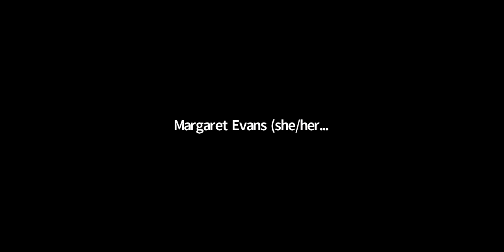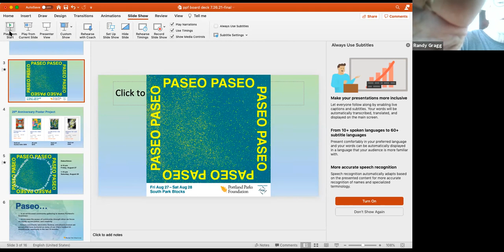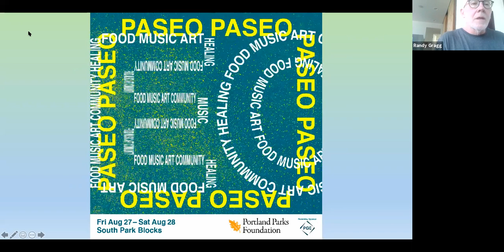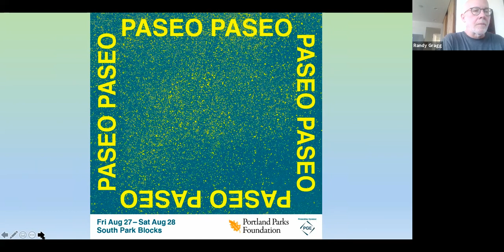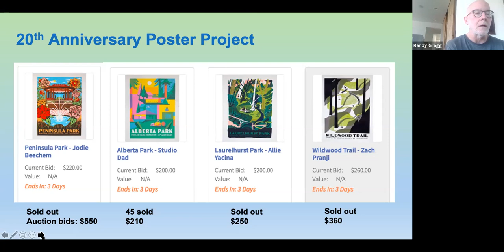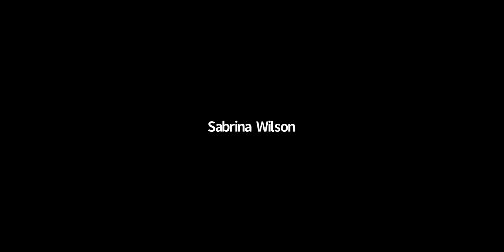Portland Parks Board meeting - August 2021